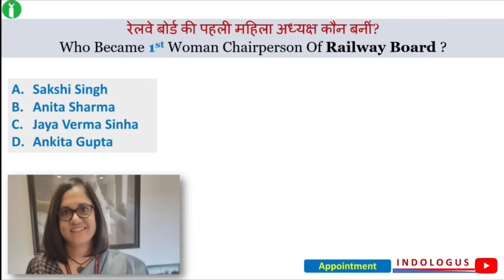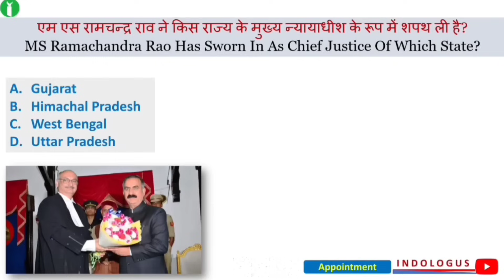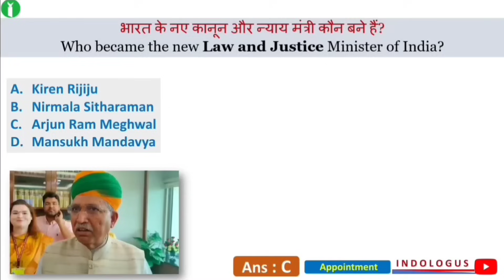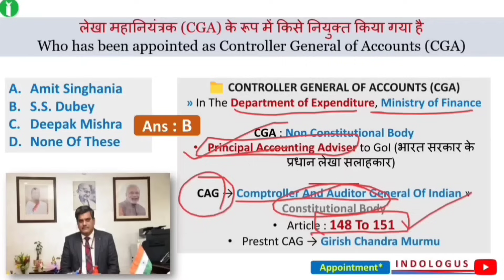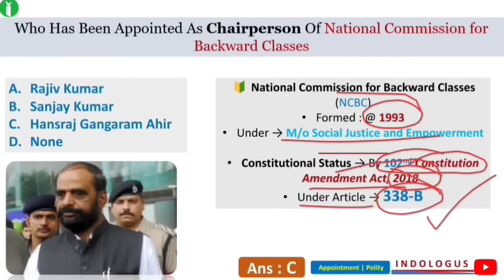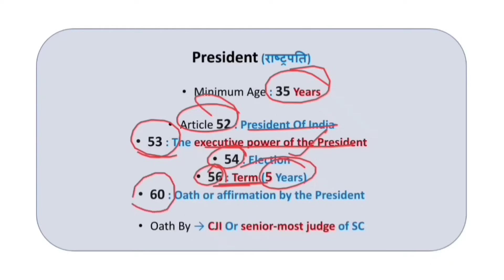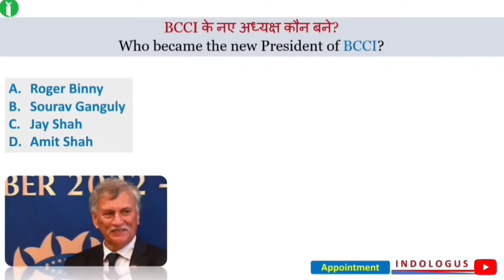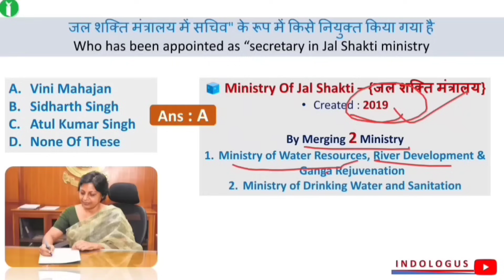Appointment 2023 Current Affairs | Who Is Who Current Affairs 2023 | Important Appointment 2023 CA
Appointment Current Affairs 2023 | Important Appointment 2023 Current Affairs | Current Affairs 2023
new appointment in india 2023 Current affairs | Appointment current affairs 2023 | 2023 appointment current affairs | latest appointment current affairs 2023 | appointment current affairs 2023 hindi english |

recent appointments 2023 appointment current affairs 2023

appointment 2023

new appointment

appointment

appoint

indologus

appointments 2023

all appointments 2023

latest appointment

important appointment

important appointments current affairs. headquarters of international organisations

current appointment 2023

important appointments

indian organisations and headquarters

recent appointments current affairs

imp appointments 2023

important schemes for ssc cgl 2023

international organisations and their headq...

all cabinet ministers of india 2022 in hindi

current affairs

headquarters indologis current affairs

2023 appointment

imp organizations and their headquarters

important appointments 2021-22

important headquarters in world

important yojana 2023

indo logus

january to march 2023 current affairs

latest appointments

latest appointments current affairs 2021

list of cabinet minister of india 2023

new appointments

organisation and their headquarters

Related Searches
Monthly current affairs may 202e

players name

index 2023

indologus

sports person

2021 books and authors

country capital

capital currency

country currency